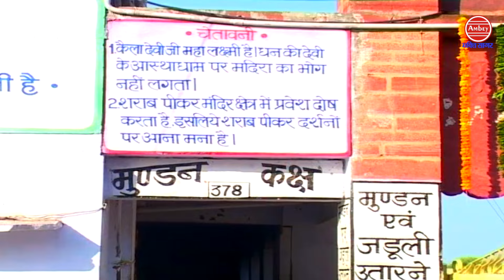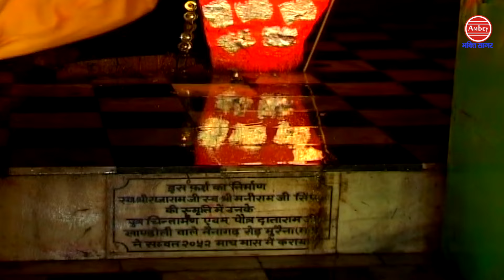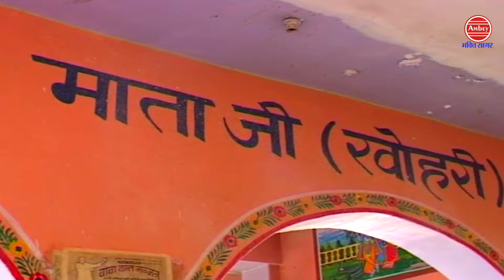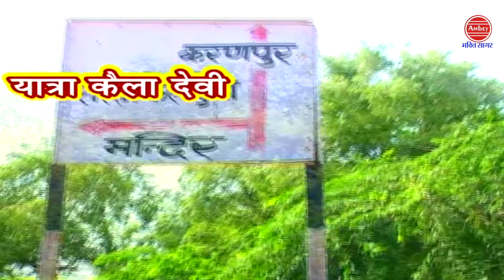कैला देवी यात्रा ( हिंदी ) Yatra Kaila Devi | कैला देवी दर्शन यात्रा | Kaila Devi Mandir